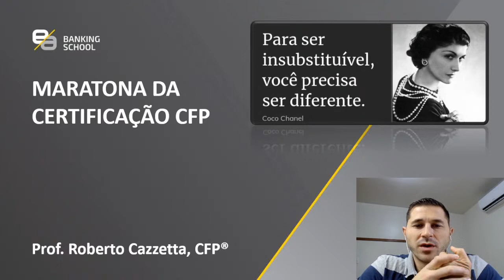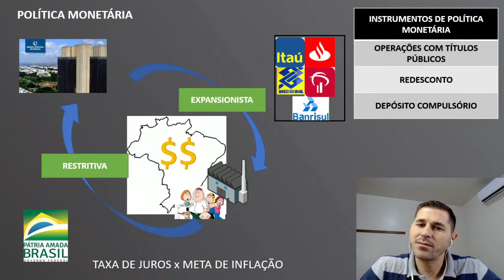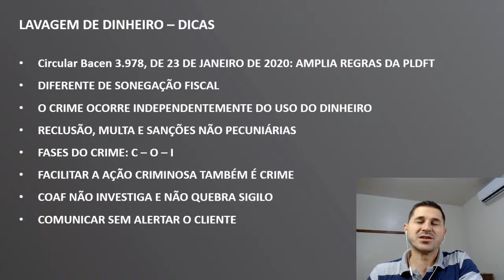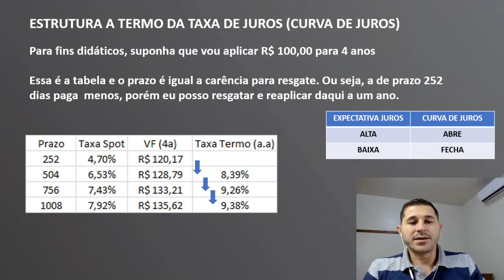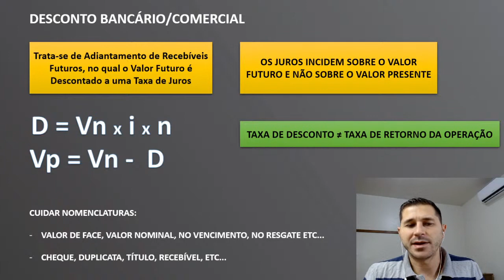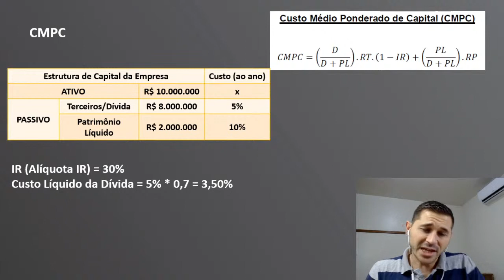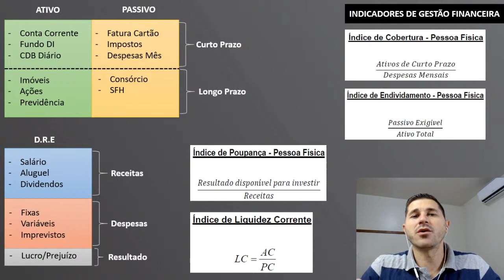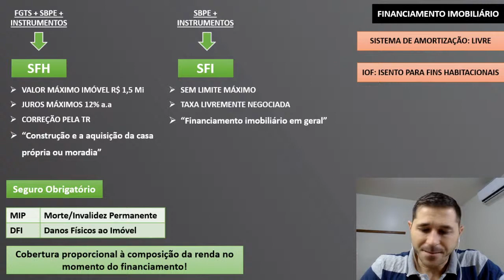Maratona da Certificação: Parte B - Macroeconomia, Matemática Financeira e Gestão Financeira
Tema deste episódio: Revisão Módulo I | Parte B - Macroeconomia, Matemática Financeira e Gestão Financeira

O que é a Maratona da Certificação?
É uma das maiores revisões de exame CFP® que você já viu. Com conteúdos de peso, de 13/04 até o dia da prova, 06/06.

Para isso, será realizada uma sequência de lives, produzidas pela EA Banking School, nas quais iremos lhe entregar os melhores conteúdos do mercado e responder todas as suas dúvidas.

Quem é Roberto Cazzetta?
Professor, gerente bancário e planejador financeiro.
Cazzetta é graduado em Administração pela UFRGS, com MBA em Gestão Comercial pela FGV e Especialização em Finanças, Investimentos e Banking pela PUCRS. Tem as certificações CPA-20, da ANBIMA, e CFP® (Certified Financial Planner), emitida pela FPSB. É profissional da área há mais de 10 anos, entre experiências como bancário e professor para certificações financeiras.